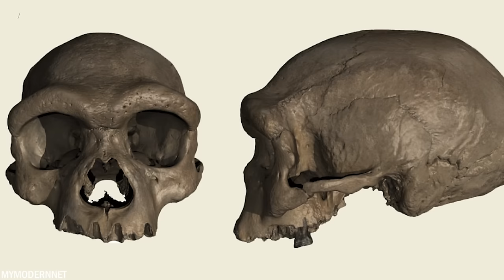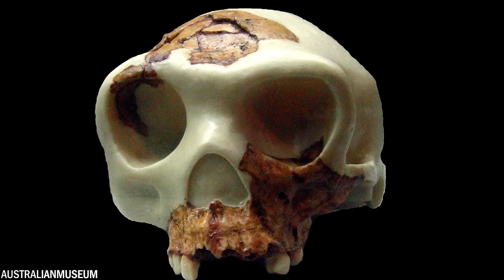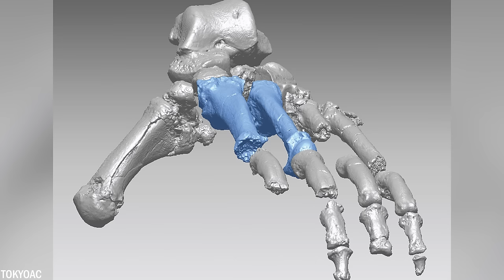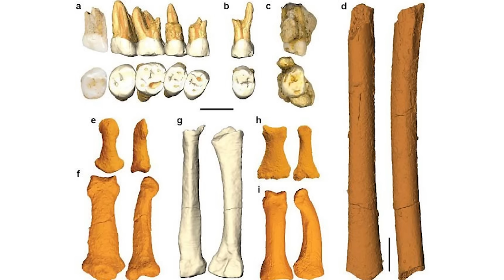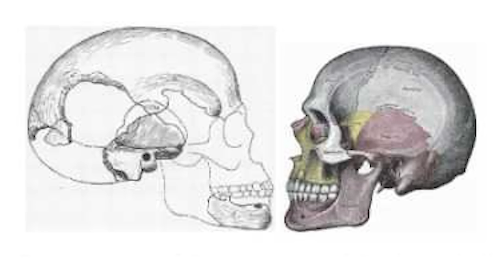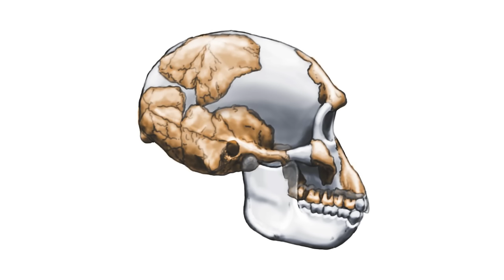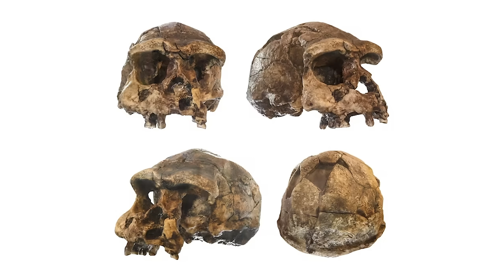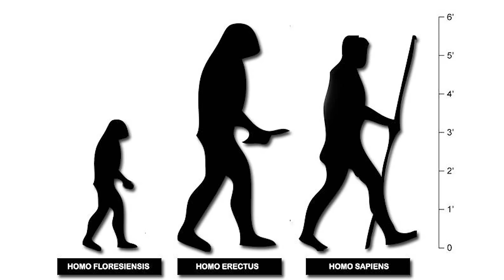20 Mysteriöse ausgestorbene menschliche Spezies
Du wusstest wahrscheinlich schon, dass wir nicht die einzigen Menschen sind, die es je gab. Vor Millionen von Jahren gab es etwas, das wie ein Mensch aussah, aber etwas anders war. Leider wissen wir oft nur sehr wenig über diese verwandten Menschenarten. Heute zeigen wir euch 20 geheimnisvolle, ausgestorbene Menschenarten.

Über uns:
Willkommen bei Die Weise eule. Wir veröffentlichen Top 10 Videos und behandeln die interessantesten Themen der Welt. In der Woche gibt es circa 2 bis 3 mal ein neues Video.